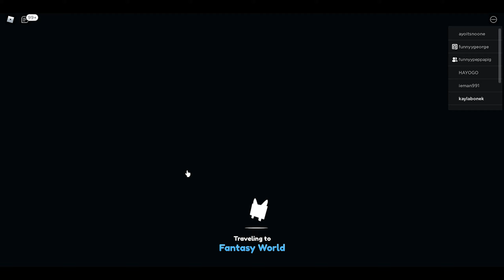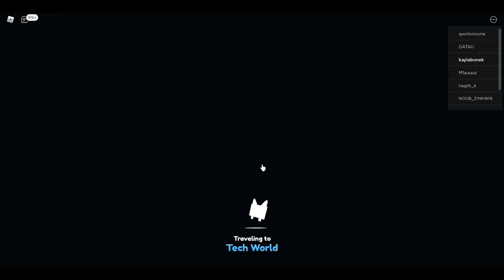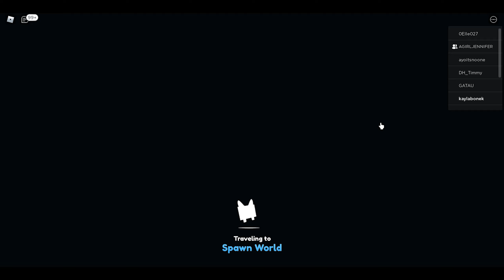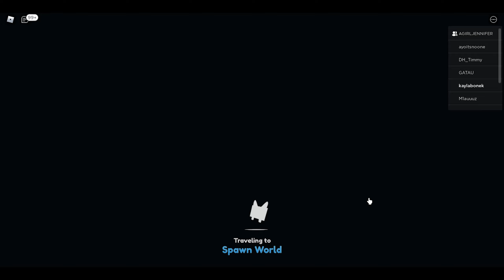RobloX MeMeS | [FREE 🎁✨] Pet Simulator X!